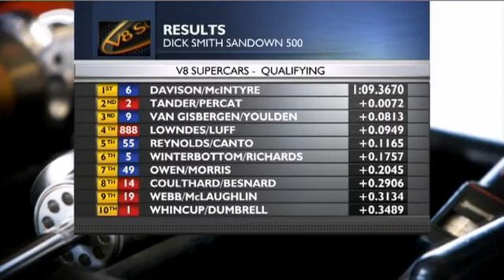Saturday Qualifying Highlights - Dick Smith Sandown 500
All the action from Saturdays Qualifying session at Sandown Raceway.